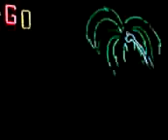19 07 09 en vivo en mar del plata